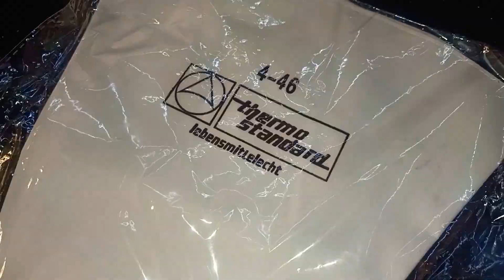احلي واسهل بيتيفور😋😋وطعم حكااايه اربع مكونات فقط من مطبخي 🎉نوجه بنت البلد ام زياد 🎡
بيتيفور العيد لوكس
المكونات
كيلو دقيق فخر
كيلو الا ربع زبده نيوزلندي
اربع بيضات
فنليا
نوجه بنت البلد ام زياد